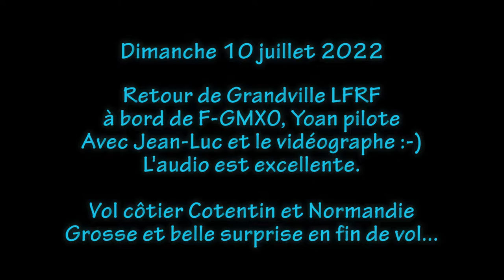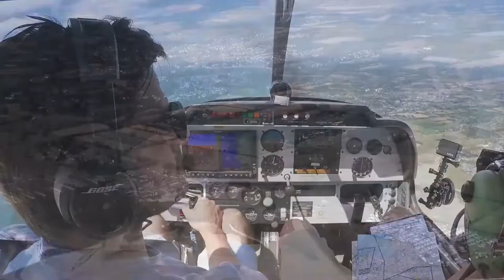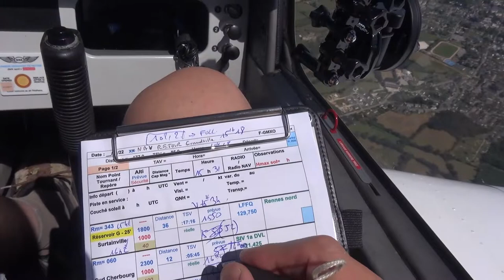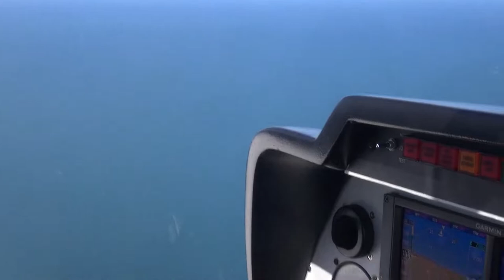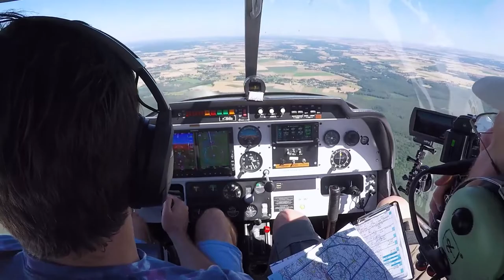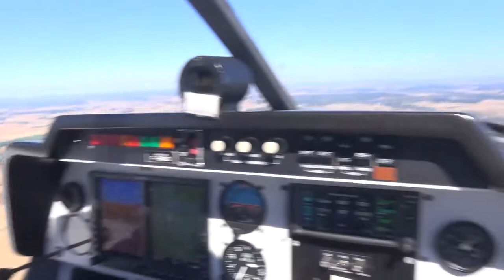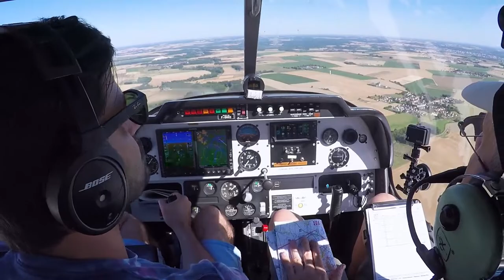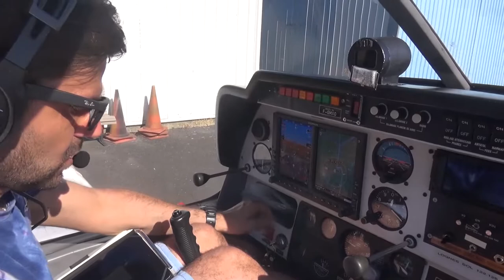Nav retour de Grandville en côtier - 10/07/2022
Il n'est pas difficile d'aller à la plage puisqu'elle est à 1 km de la sortie du terrain, il ne faut donc pas se priver du plaisir d'aller se tremper les pieds dans la mer, certes pas bien chaude, mais tellement agréable.
D'autant  qu'il est rare de se trouver sous l'axe de piste pour admirer l'atterrissage des appareils passant à quelques mètres au dessus de la tête !
Admirer la mer sous un ciel bleu sans pour autant avoir chaud après un beau vol est un plaisir pas commun qui s'apprécie tout particulièrement.

Le retour est particulièrement touristique et pour moitié en côtier partagé entre la façade ouest du Cotentin et les plages de Normandie. Toujours pas de nuages, ce qui n'est pas sans inconvénient pour la vidéo mais cette météo facilite la navigation : c'est donc un retour à la carte sans difficulté et avec une belle surprise finale !

Voici le résultat après 10h30 de montage :-)
NOTAM voir info en dessous de ce chrono...

0:00:00 intro
0:01:10 les Gopro prennent le relais
0:02:02 démarrage moteur
0:08:44 essais moteur
0:12:18 largueur para en de base 06
0:13:43 décollage, c'est parti pour une longue nav :-)
0:26:15 passage travers ouest de Lessay LFOM
0:34:45 Surtainville au sud de Flamanville
0:42:50 passage de Valognes
0:47:15 approche de Ste Mère Eglise
0:52:55 visuel sur la pointe  du Hoc
1:00:45 Port-en-Bessin
1:02:10 les 4 batteries de Longues-sur-Mer
1:08:40 message personnel de Yoan pour un ami à Caen
1:10:00 tentative de zoom sur Le Havre
1:18:55 transit sur Deauville, la plage, l’hippodrome...
               souvenir simu France VFR
1:20:35 approche verticale LFRG, message personnel pour Régis
1:28:30 message personnel à un autre Normand :-))
1:36:38 aperçu de Rouen, ville
1:38:00 travelling Rouen, le port et la ville
1:41:10 Dans l'axe de la piste de Rouen LFOP
1:47:47 l'art de replier une carte dans le cockpit, étourdi ! :-))
1:51:18 approche de Etrépagny LFFY
1:56:50 après Gisors, salution à l'équipe de Pontoise : Jo, Christophe et Bidine
2:04:30 un évènement fugace et l'info de jean-Luc.
2:11:35 Arrêt Gopro 1 "Tête" : non détecté, une caméra de "référence" en moins...  !
2:12:45 transit proximité du parc Astérix : cherchez le Gaulois :-)  (cadrage à revoir)
2:14:50  Arrêt Gopro 3 "latérale", plus que Gopro centrale et Caméscope...
2:16:30 passage verticale de LFPP Le Plessis Belleville
2:18:56 relance de Gopro 3 et grosse surprise vers Meaux !
2:24:30 Autoruoute A4 vers LFPK Coulommiers
2:26:00 approche nord de LFPK
2:29:10 fin de la démo PAF, ils partent...
2:30:52 Jean-Luc va bien :-)
2:33:55 Dragon 75 en sens opposé 1500 ft ... c'est un hélico !
2:38:56 on a 2 invistés surprise sur la piste !! :-))
2:43:23 FIN

NOTAM 22/07/22 23h25 HL
Voir aussi la vidéo simulation FS2020 de l'ami Alain74 qui a refait ce vol en parallèle / temps réel de cette vidéo (en vignette) : merci à toi ça fait plaisir de redécouvrir le vol dans MFS ! ;-)